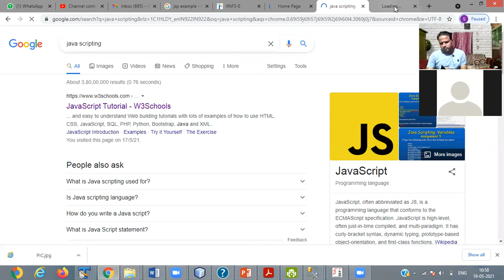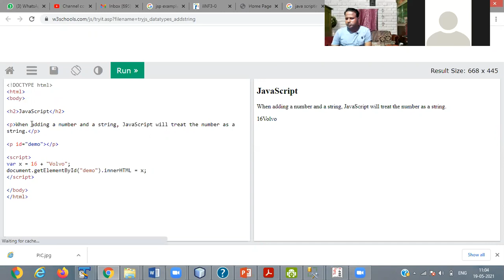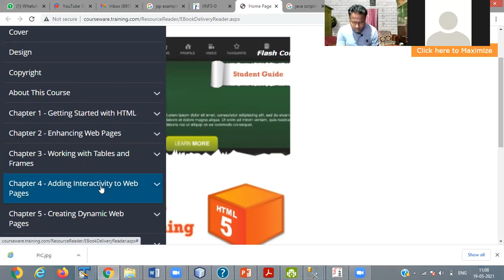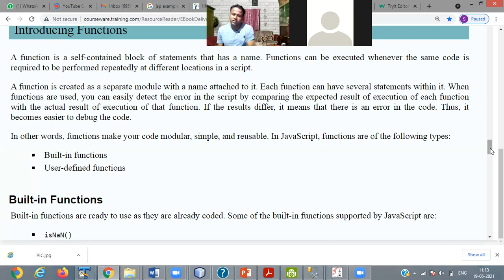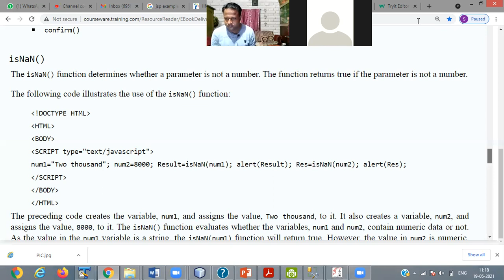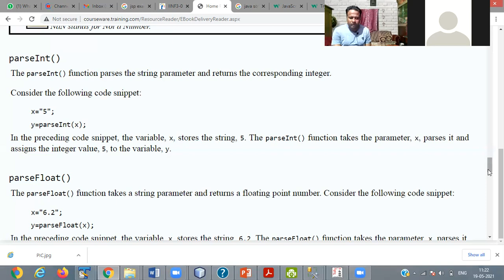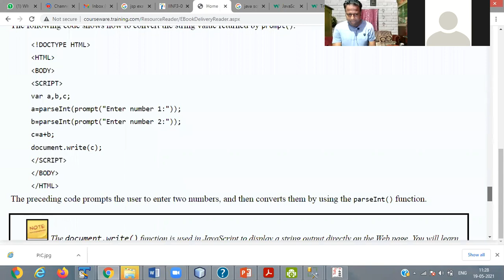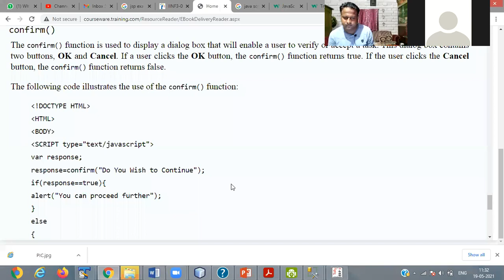HTML5 19TH MAY